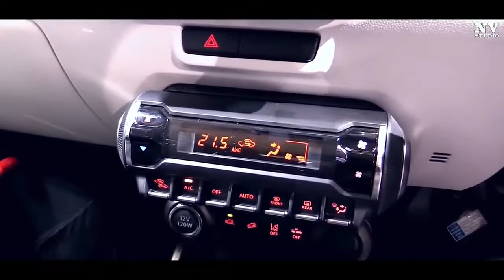NEW Car NEW 2018 - Suzuki Ignis HYBRID - Interior and Exterior Full HD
Hi everyone and welcome to Car Life YouTube channel.

Thanks!